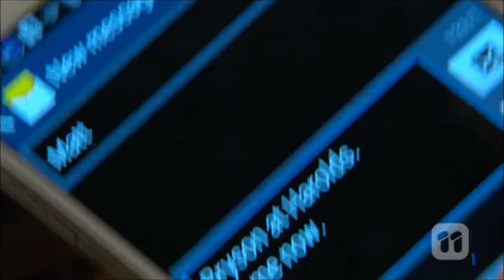[Neighbours] Mark Brennan & Naomi Canning II 7061 Scene 3